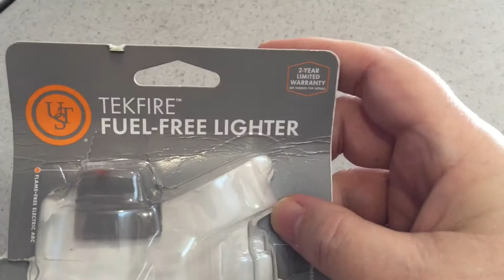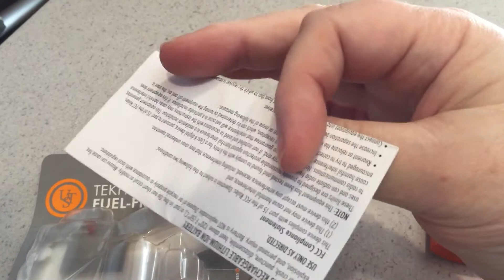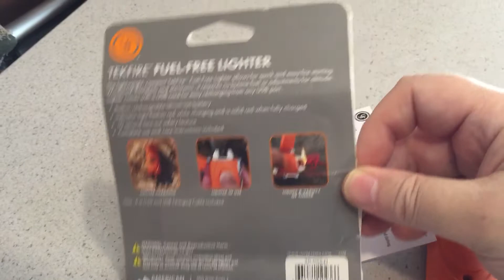Review of the TEKFIRE Fuel Free Lighter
Review of the TEKFIRE Fuel Free Lighter. The lighter uses no fuel just Electricity. It's charged by a USB cord (supplied)  and charges in about an hour.   It's good for everyday, camping, survival or just have in your Glovebox in your vehicle.